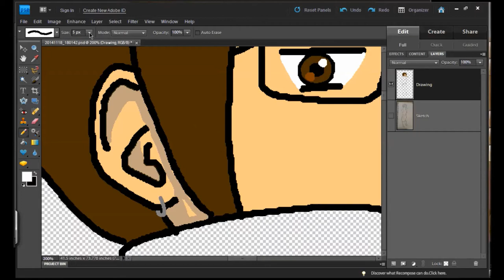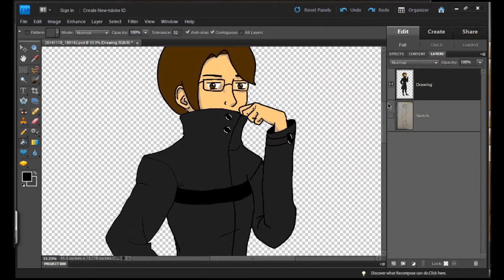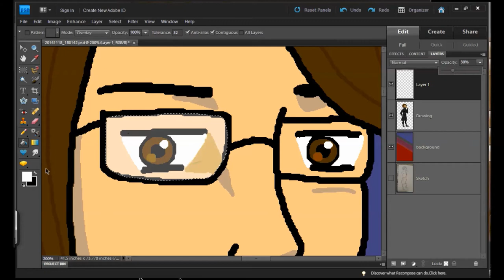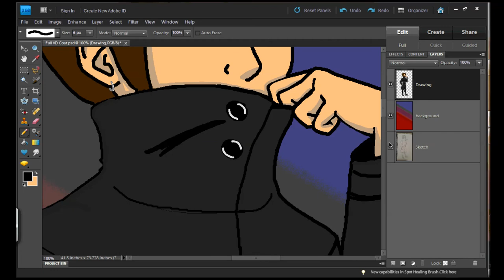Self Portrait - Speedpaint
This is my first time using Photoshop to draw on a computer using a tablet. I guess it's okay...